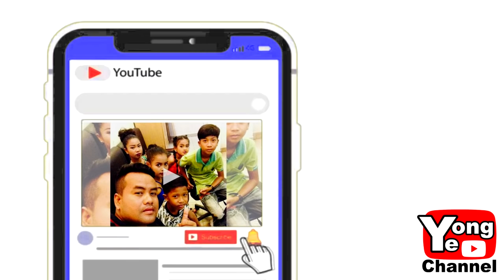លទ្ធផលរកតែអ្នកមាន ពី​ ក្រុមហ៊ុន​សែលកាត (Cellcard)​​, New Comedy Clip from Rathanak Vibol Yong Ye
Our new Rathanak Vibol Yong Ye comedy clip today is "ពាក់ អីលោកអាចារ្យ ពី​ ក្រុមហ៊ុន​សែលកាត (Cellcard)".